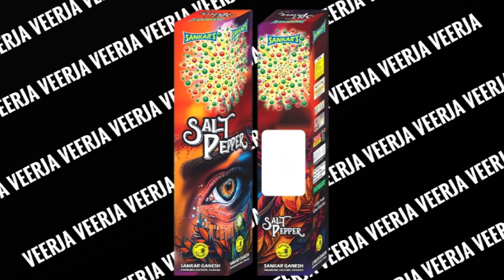Ruddy / Shankar's / Sankar Ganesh Fireworks Factory , Sivakasi.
Ruddy
Shankar's
Sankar Ganesh Fireworks Factory , Sivakasi.

Rs

mercury iris sky shot
anil man pasand 25 shots
colour gems sky shot
mercury shadowhunters sky shot
rr fireworks
gnanavel fireworks
iris sky shot
rr sky shot
vadivel fireworks
color gems crackers
royal red crackers
anil 25 sky shot
colour gems
gems crackers
gems fireworks sivakasi
vadivel crackers
1000 wala
2000 wala crackers
chima sky shot
man pasand 25 shots
mercury fireworks
polo crackers
sri rr fireworks
sunshine fireworks
7 cm colour sparklers
7 shot crackers
anil 25 shot
anil fireworks
anil sky shot
atom bomb crackers
baby fireworks
euro 2 sony fireworks
fancy sky shot
fireworksm
fireworks factory sivakasi
fireworks shots
gnanavel fireworks sivakasi
magic torch crackers
mercury 12 shots
mercury big sky shot
mercury crackers sivakasi
mercury fireworks 240 shots
nagpal and sons crackers 2022
sivakasi fireworks factory
vbm fireworks